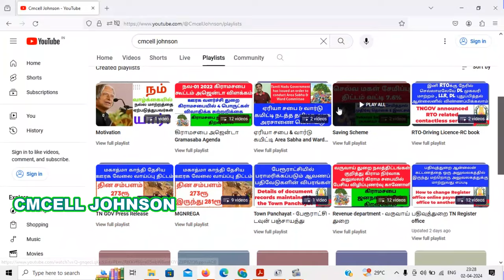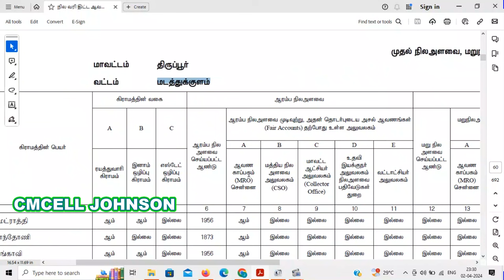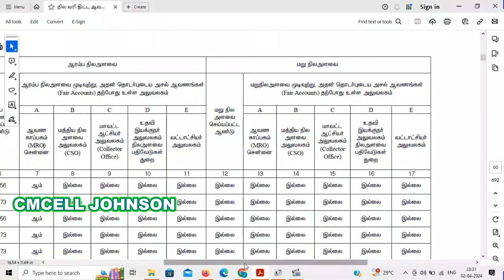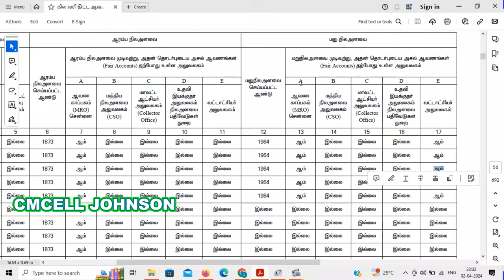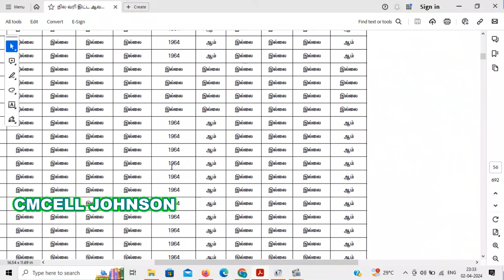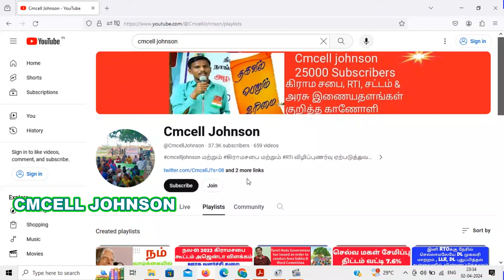பழைய நில வரி திட்ட ஆவணங்கள் எங்கு எங்கு கிடைக்கும் இனாம் ஒழிப்பு எஸ்டேட் ஒழிப்பு UDR Enam Abolition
Where to get Old Land Tax Scheme Documents Enam Abolition Estate Abolition UDR பழைய நில வரி திட்ட ஆவணங்கள் எங்கு எங்கு கிடைக்கும் இனாம் ஒழிப்பு எஸ்டேட் ஒழிப்பு UDR

நத்தம் பட்டா ஆன்லைனில் பதிவிறக்கம் செய்வது எப்படி How to download  Natham patta online  in Tamil
Natham Patta/Chitta 2024